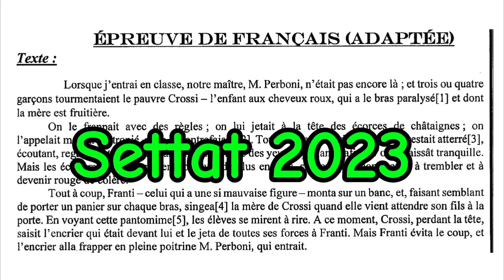3 ème ASC Correction de l'examen normalisé régional de français ***Settat 2023